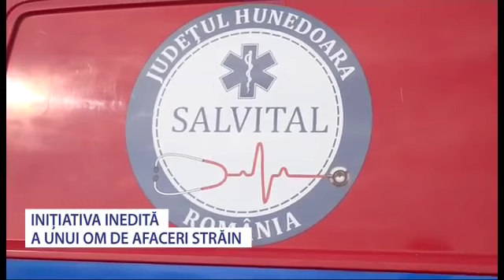Inițiativa inedită a unui om de afaceri străin - Stiri Antena Vest -